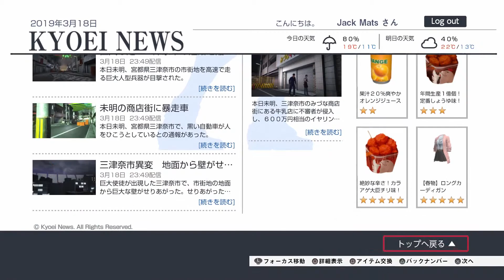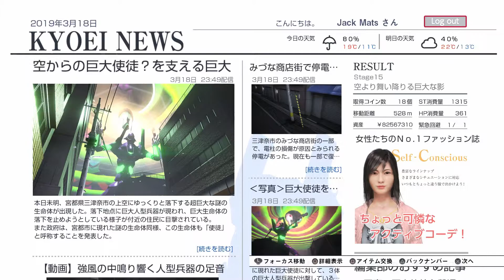SUPER SMASH EVANGELION - City Shrouded in Shadow Gameplay (Stage 15)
I must run away, I must run away, I must run away, I must run away, I must run away!